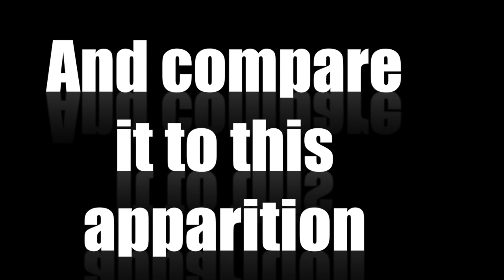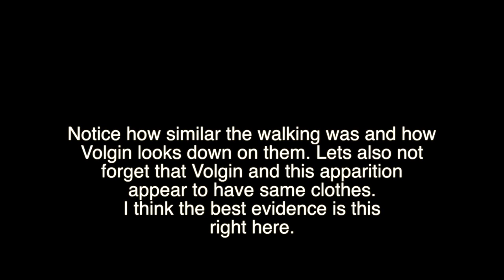Volgin will be in MGS5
*Forgot to add that apparently that apparition is weak agaisnt water, like Volgin is. Also Volgin was also on fire when he died.

What do you guys think. Do you guys have any proof you like to share or anything to disprove why that is not Volgin? I would love to hear it.

I am using trial version of Final Cut because I need to upload something for my subs. I feel bad that I have not uploaded anything worth while. I really am sorry but it will take some time before I get a computer and I do mean some time... Life been hard and Im trying to save up to get a good computer so I can do much more then Sony Vegas. So for now, Im stuck with a 30 day trial on a video editor I am just now trying out. Miss Sony Vegas a lot lol. Anyway hope my latest videos this month can at least provide some entrainment.